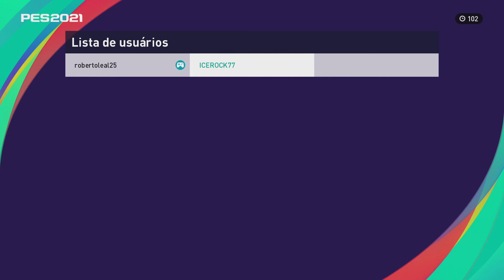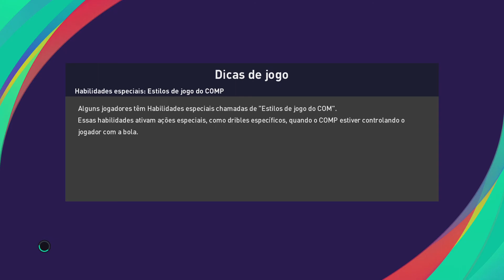Fiz o cara de quase mil pontos desistir no intervalo!! PES 2021- PS5!